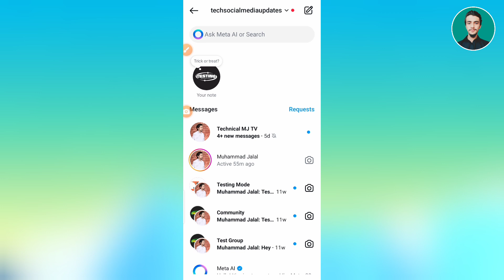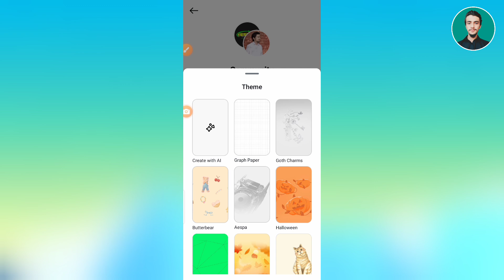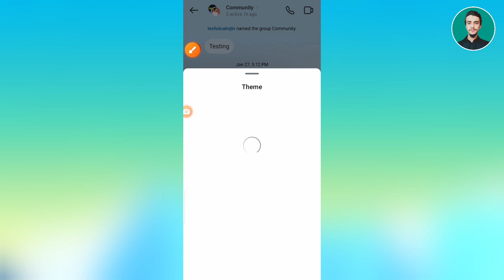Instagram new update || Instagram create with ai theme update || Instagram AI chat themes